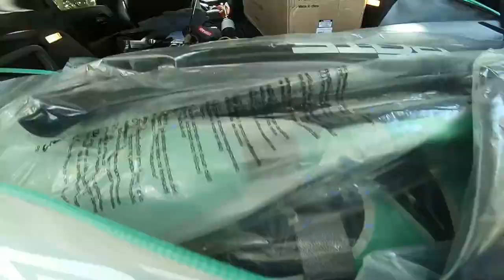New SUP! Unboxing, & Beach Dive | BOTE Breeze Aero Review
Current boat:
•2018 Mako Pro skiff 17
•2018 Mercury 60hp

Previous Boat:
Boat: 2017 Custom Gheenoe LT10
Engine: 2017 Suzuki 15hp four stroke
(With 11" pitch aftermarket prop)

Vehicle: 2015 Jeep Cherokee 4x4